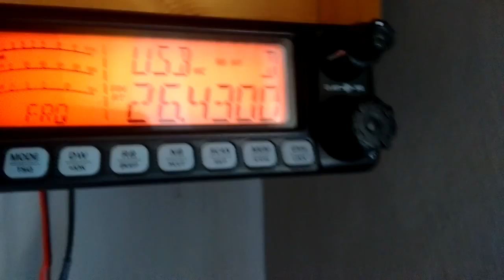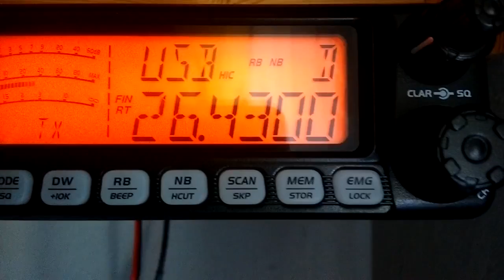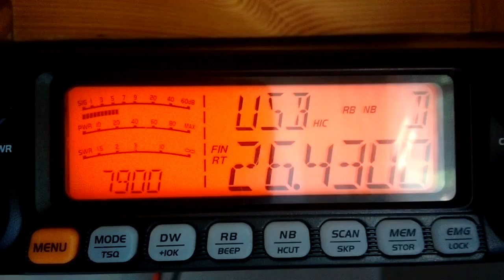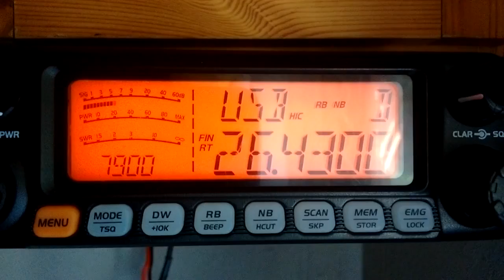20160522 Paweł Jasło ;)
Serdeczne pozdrowienia dla kolegi Paeła z Jasła. Dzięki za miłą łączność, 73!!!